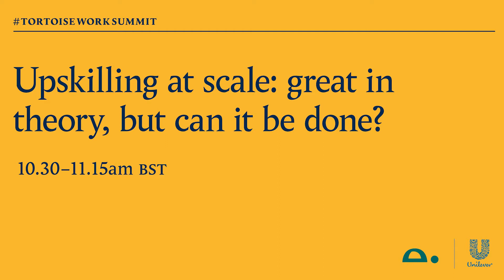Upskilling at scale: great in theory, but can it be done? | The Future of Work Summit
Automation already represented a challenge to employment and productivity, even before the pandemic. The need to find practical, scalable ways to upskill, retrain and adapt – individually, organisationally and socially – has only become more pressing. Where are there proven models that give us a serious chance of closing the skills gap, and unlocking everyone’s potential over the next decade? How do we scale what we already know works, as well as find capacity to experiment with new options?

Editor:
James Harding
Co-founder and editor, Tortoise

Invited guests:
Naomi Climer
Co-chair of the Institute for the Future of Work

Paddy Hull
VP Future of Work, Unilever